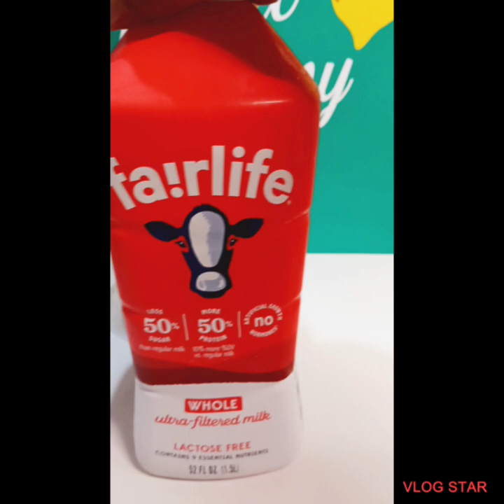SRQ COFFEE CHAT